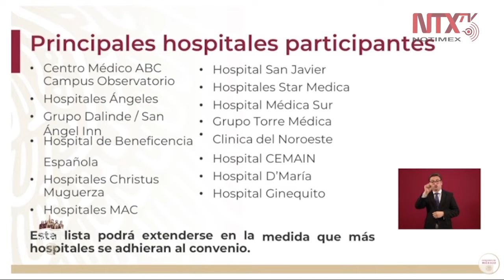Dan a conocer hospitales participantes en convenio contra el Coronavirus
El Centro Médico ABC, los hospitales Ángeles, el Grupo Dalinde-San Ángel Inn, el hospital de la Beneficencia Española, los hospitales Christus Muguerza, son algunos de los hospitales participantes en el acuerdo contra el Coronavirus.